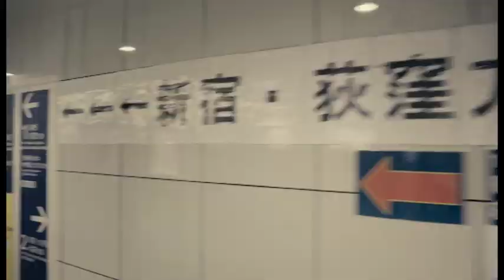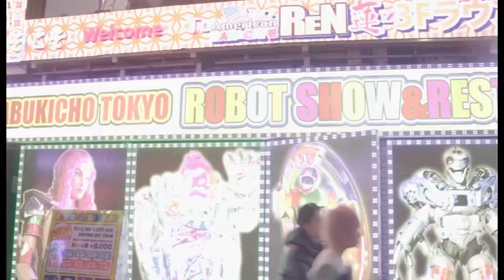24 Hours In TOKYO JAPAN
Tokyo is a blast to the senses, that's for sure. I expected Tokyo to be a conservative, well oiled economic machine however this idea was totally shattered in the first hour in the city.

The trains are a crazy underground experience where transferring several times even for a short trip is required. But, nonetheless, what an experience. What an assault to the senses!

It's not for the fainthearted, but hey, life's not for the fainthearted am I right?